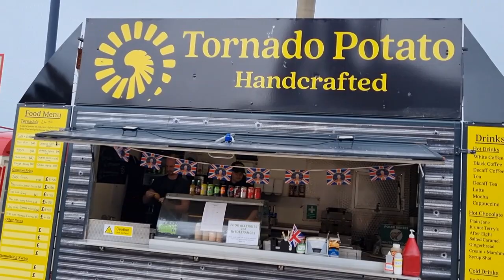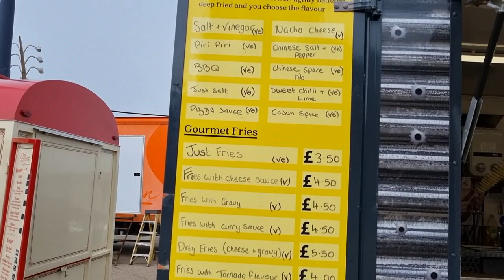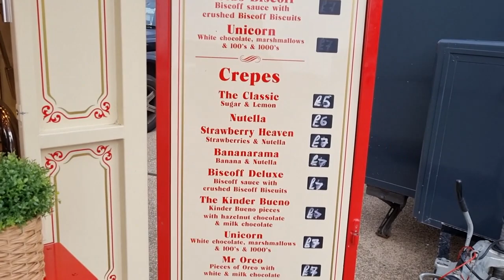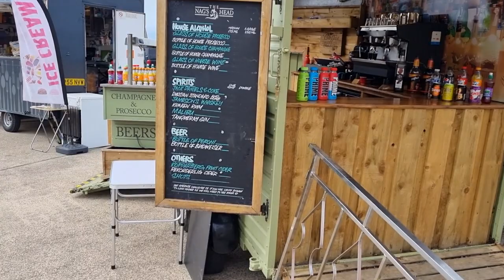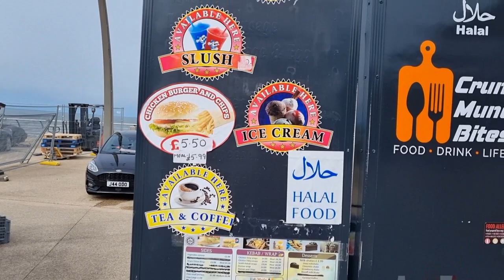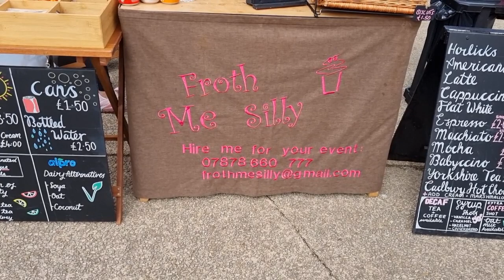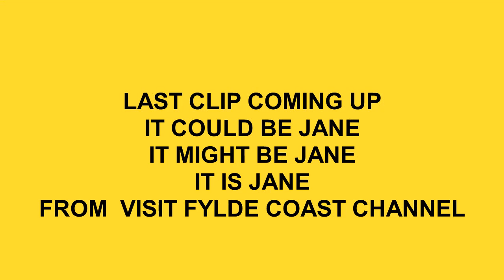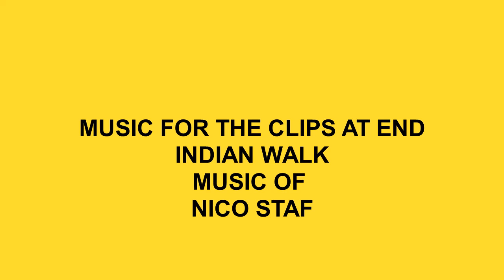BUILDING BLACKPOOL BETTER PART 456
ALL FILMED SUNDAY MAY 7 TH 2023==TRAM PARADE==SET UP OF TRADING STALLS==LOTS OF CLIPS AT END==ONE GREAT DAY==HOPE YOU ENJOY